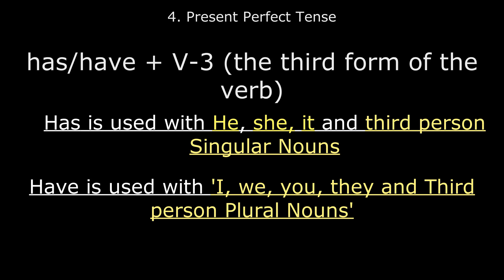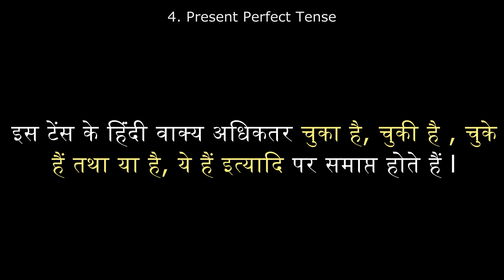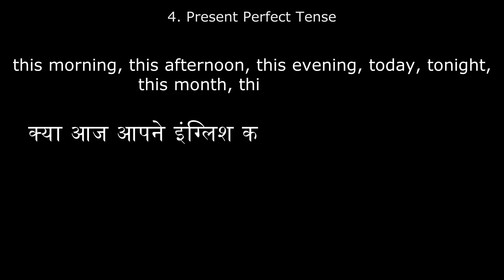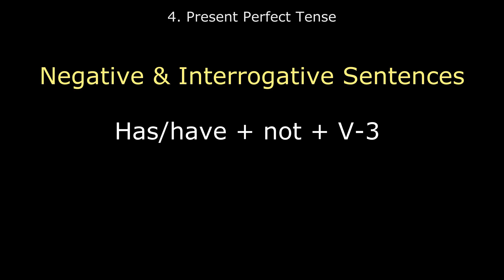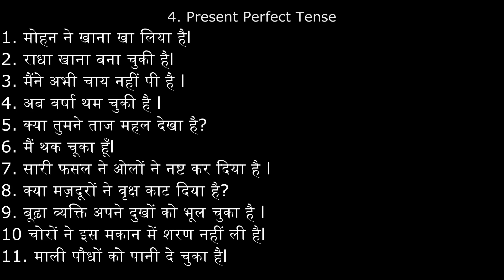प्रेजेंट परफेक्ट टेंस (Video 10) को समझने का बिलकुल आसान तरीक़ा I The Easiest Way to Learn Tenses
Video 10
प्रेजेंट परफेक्ट टेंस को समझने का बिलकुल आसान तरीक़ा